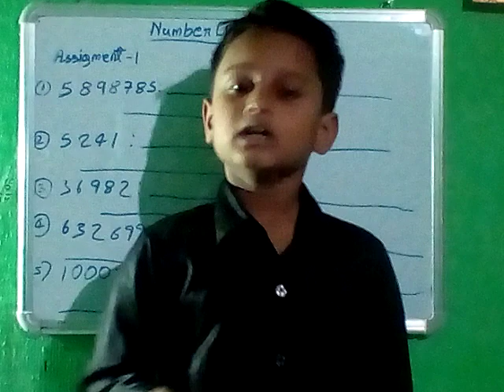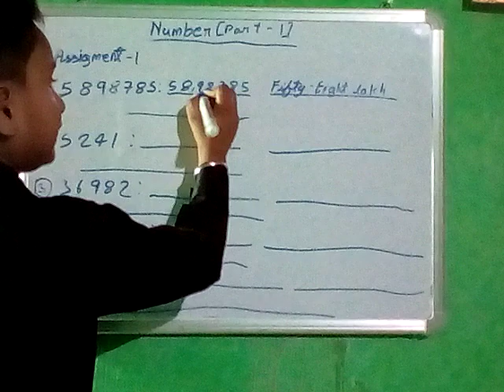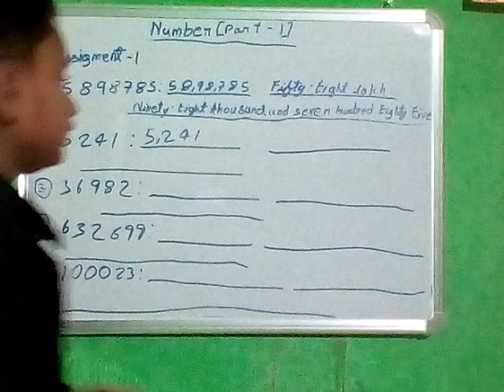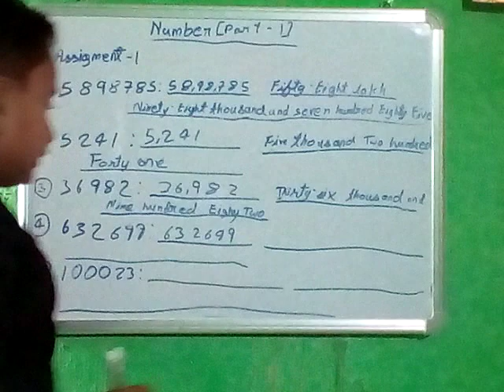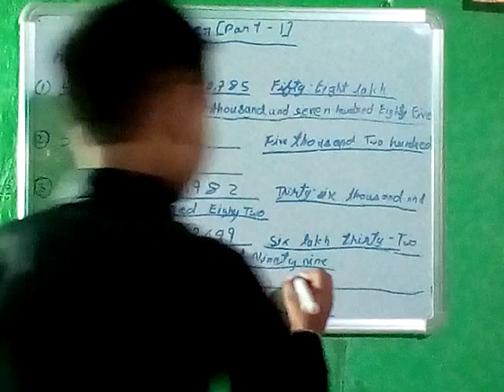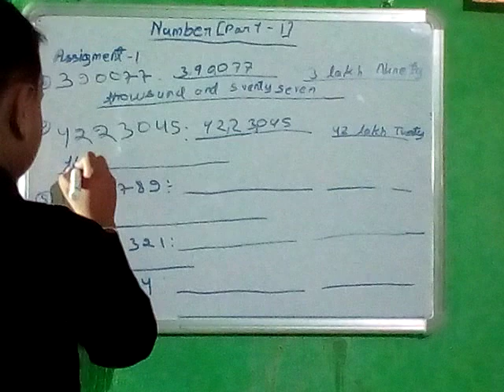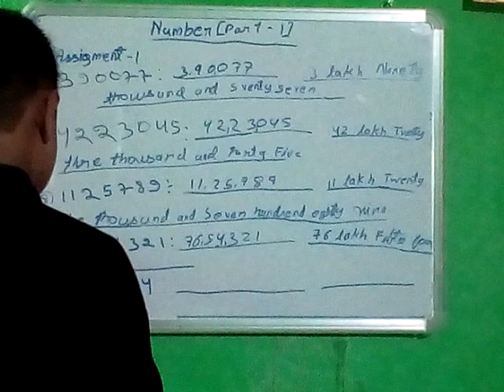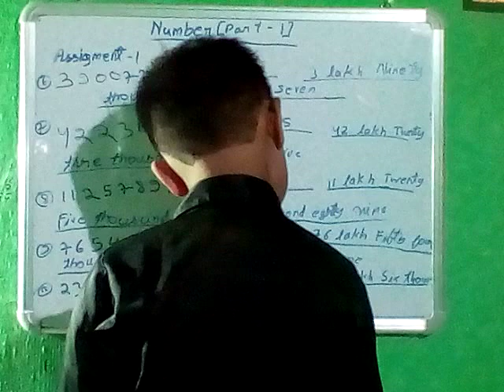Carmel school class 4 chapter 1 Number ( part 1 ) assignment 1 - by study from Ranveer 😊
topic ch-1 Number ( part 1 ) assignments 1

                      thankuuuuuuu.